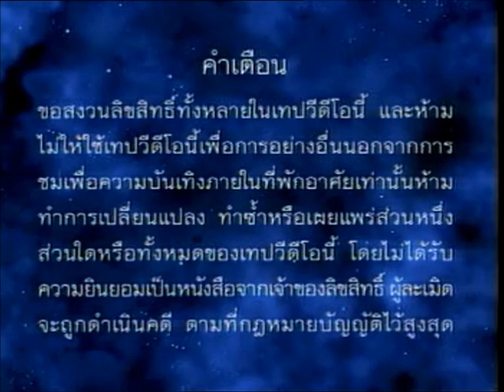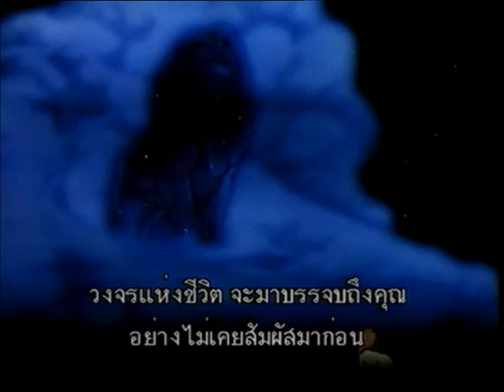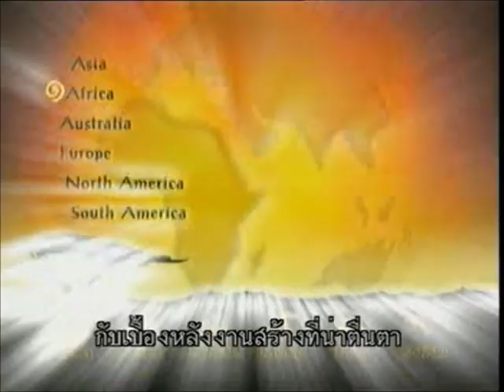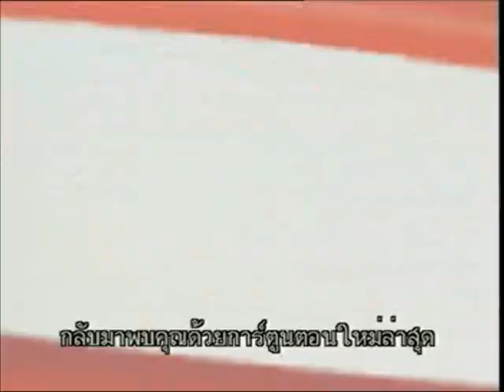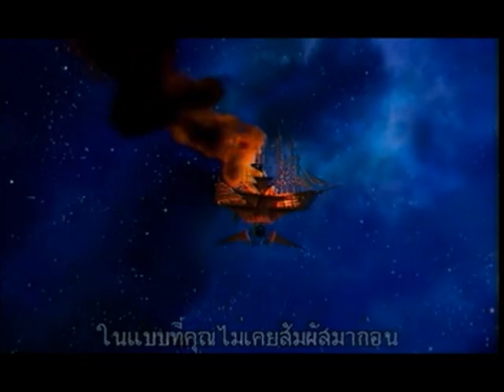Opening to Stitch! The Movie (Direct-to-Video film) 2003 VCD (Thai Copy)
CVD International is a former major media distribution company in Thailand
CVD had license from all major film studios include Fox(MGM),Sony,Warner,Paramount,Universal(DreamWorks),Disney
but CVD is closed down since 2007 after BEC world takeover company

Here's the Order:
1. Disc info Screen (In Thai Language)
2. Warning Screen (In Thai Language)
3. Walt Disney Home Entertainment Logo
4. Coming Soon to Theaters Screen (In Thai Language)
5. Finding Nemo Trailer
6. Coming Soon to Video CD Screen (In Thai Language)
7. Pinocchio (Special Edition) Trailer (With Thai Subtitled)
8. The Lion King (1994; Special Edition) Trailer (With Thai Subtitled)
9. Now Available on VCD & DVD Screen (In Thai Language)
10. 101 Dalmatians II: Patch's London Adventure (Direct-to-Video film) Trailer (With Thai Subtitled)
11. Treasure Planet Trailer (With Thai Subtitled)
12. Walt Disney Home Entertainment Proudly Present Screen (In Thai Language)
13. Walt Disney Pictures Logo (Stitch! The Movie Variant)
That's All.